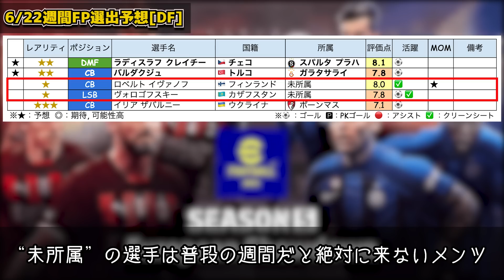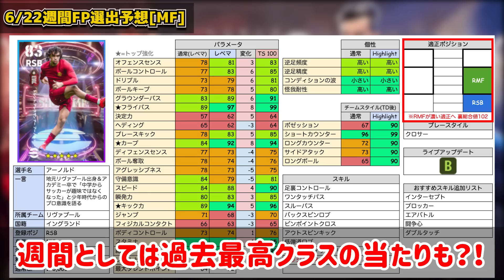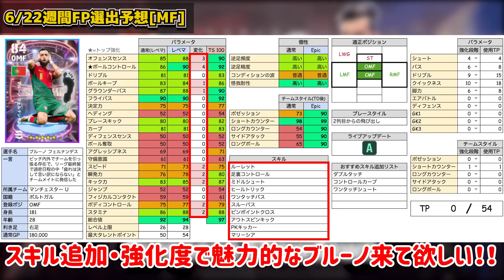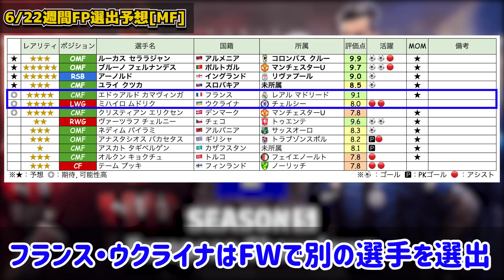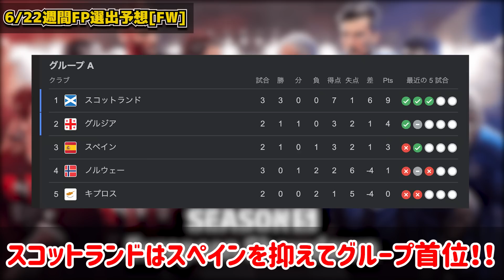【FP予想】週間FPが国代表版で復活？！あの2人がバグ強化されたらガチでアツいぞ！サプライズ登場に期待しかない6/22国代表週間FP予想【eFootball/イーフト2023アプリ】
本日はeFootballアプリの動画です！6/22週間FP予想だああああああああ
マジで国代表ガチャ来い!

▶全人類見て欲しい見て欲しいハイライト

▶画像作成について
今回はリッモさんの画像を使わせていただきました！